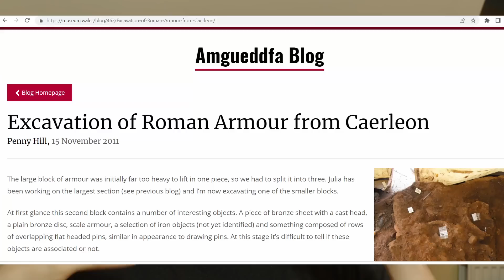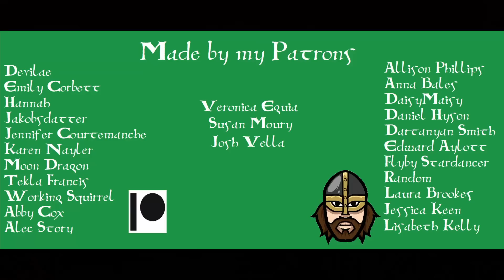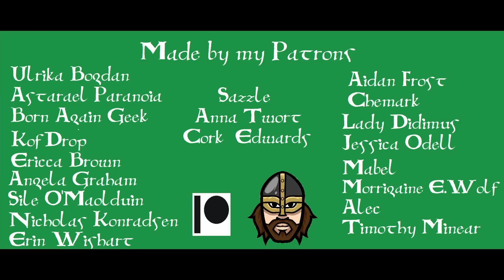Archaeologist Debunks Harald Bluetooth's Tomb Discovery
You may have seen on... certain news and media sites that someone claims they found Harald Bluetooth's tomb!

Aside from a Christian king being buried in this way being super unlikely at all, where is the evidence that this is really the legendary man's tomb? Do we have bones? Do we have reliable, available, verifiable proof?

Well, let's take a look at what we really do have, and what archaeology, history, and good old basic research skills can tell us about this unbelievable and dramatic story!

YORK,
YO1 0PY